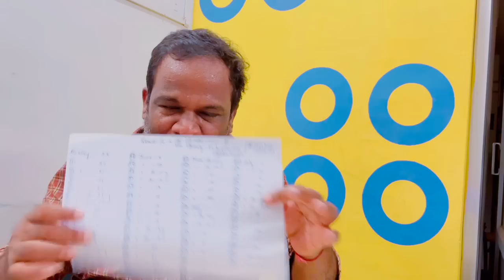TNPSC | GROUP IV | ஐம்பது நாளில் அரசாங்க வேலை - இன்றே தொடங்குவோம்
Tahaya Academy